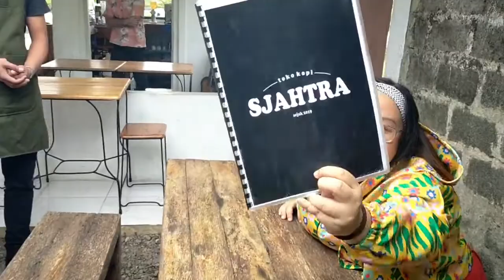MINUM KOPI BARENG || KOPI SEJAHTERA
lokasi : Jl parigi pangandaran

Terimakasih untuk kalian yang sudah comment, like dan share video ini. channel ini bisa berkembang karena dukungan dari kalian dengan menekan tombol subscribe dan channel ini mudah mudahan bisa membantu mempromosikan jualan mereka, agar makin di kenal oleh kalian.